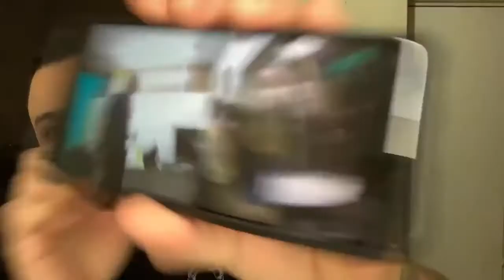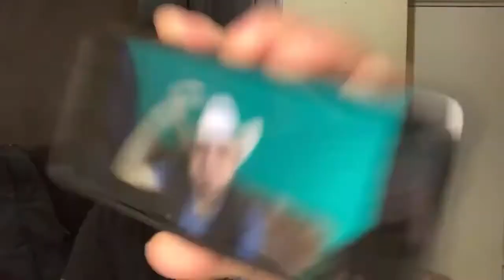Gusgri Habla Del Caso De "Diana Estrada"😱